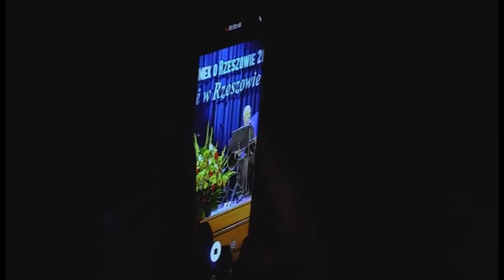Koncert "Zakochani w Rzeszowie 2022"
Już 25 listopada zapraszamy Was do udziału w promocji wydanej płyty “Zakochani w Rzeszowie 2022”, która jest podsumowaniem VII koncertu piosenek o Rzeszowie, który odbył się 17 września 2022 r. w sali widowiskowej Wojewódzkiego Domu Kultury w Rzeszowie.

Przygotowaliśmy dla Was płytę DVD pt. “Zakochani w Rzeszowie 2022” z zapisem VII koncertu piosenek o Rzeszowie

Piosenki o Rzeszowie rzeszowskich autorów i kompozytorów wykonują rzeszowscy soliści i zespoły.

Prezentowane piosenki skomponowali:

Aleksander Berkowicz,
Jerzy Dynia,
Tomasz Filipczak,
Tadeusz Hejda,
Tomasz Sienkiewicz,
Andrzej Szypuła,
Andrzej Warchoł,
Jan Wywrocki,
Woytek Vard-Miśków.

Zaś teksty napisali:

Andrzej Bajkowski,
Małgorzata Ostrzychowska,
Agnieszka Przywara,
Maria Rudnicka,
Barbara Śnieżek,
Jadwiga Kupiszewska,
Małgorzata Zygo, Marek Głogowski,
Janusz Koryl,
Woytek Vard Miśków,
Tomasz Sienkiewicz,
Andrzej Szypuła,
Henryk Wądołkowski,
Wincenty Zawirski.

Wydawcą płyty “Zakochani w Rzeszowie 2022” z VII Koncertu piosenek o Rzeszowie jest Towarzystwo Przyjaciół Rzeszowa

Płyty DVD “Zakochani w Rzeszowie 2022” VII Koncert piosenek o Rzeszowie zostały wydane dzięki wsparciu finansowym z budżetu Gminy Miasto Rzeszów

Zapraszamy do obejrzenia płyty z filmem “Zakochani w Rzeszowie 2022” z VII Koncertu piosenek o Rzeszowie

Melomani usłyszą piosenki wykonane przez:

„A ja idę przez rynek” – Bartłomieja Piwowara,

„Rzeszowskie tango” – Marię i Marcina Belcyrów,

„Balladę historyczną o Rzeszowie” – Monikę Adamiec,

„Tęczowe anioły” – Monikę Adamiec,

„Anioła z wieży farnej” –Aleksandra Berkowicza,

„Kocham Rzeszów” – Woytka Vard Miśkowa,

„Rzeszów w naszych sercach gra” – solistów i grupę artystyczną Centrum Sztuki Wokalnej w Rzeszowie dr Anny Czenczek,

„Loboga, chłopaki” – solistów i grupę artystyczną Centrum Sztuki Wokalnej dr Anny Czenczek,

„Miasto na sercu” – solistów i grupę artystyczną Centrum Sztuki Wokalnej w Rzeszowie dr Anny

Czenczek, „Rzeszów w deszczu” – Andrzeja Warchoła,

„Koncert pod gwiazdami” – Andrzeja Warchoła,

„A ja lubię Rzeszów” – Dagmarę Moskwę,

„Rzeszowską noc” – Sylwię Wojnar i Andrzeja Szypułę,

„Mój przyjaciel jazz” – Iwonę i Marka Rajchlów,

„Zakochanych w Rzeszowie” – Gabrielę Tomakę, solistkę Ewy Jaworskiej-Pawełek, z Klubu 21. Brygady Strzelców Podhalańskich w Rzeszowie,

„W Staromieściu kościół na góreczce stoi” – Aleksandrę Stawarz, solistkę Ewy Jaworskiej-Pawełek, z Klubu 21. Brygady Strzelców Podhalańskich w Rzeszowie,

„To Rzeszów tak już ma” – Paulinę Ziębę, solistkę Ewy Jaworskiej-Pawełek, z Klubu 21. Brygady Strzelców Podhalańskich w Rzeszowie,

„Wiosenny wiatr” – Aleksandrę Stawarz, solistkę Ewy Jaworskiej-Pawełek, z Klubu 21. Brygady Strzelców Podhalańskich w Rzeszowie,

„Piosenkę o moim mieście” – Antoninę Piotrowską, solistkę Ewy Jaworskiej-Pawełek, z Klubu 21. Brygady Strzelców Podhalańskich w Rzeszowie,

„Trąbkę w Bohemie” – Małgorzatę Boć.

Wykonawcom towarzyszył zespół instrumentalny w składzie:

lider Krzysztof Mroziak – fortepian,

Konrad Kiełbasa – gitara basowa,

Sylwester Malinowski – perkusja.

Patronatem medialnym imprezę objęły TVP Rzeszów i Polskie Radio Rzeszów.

Roman Małek